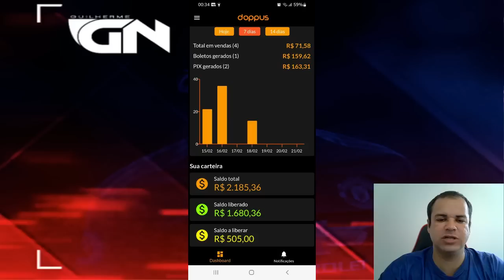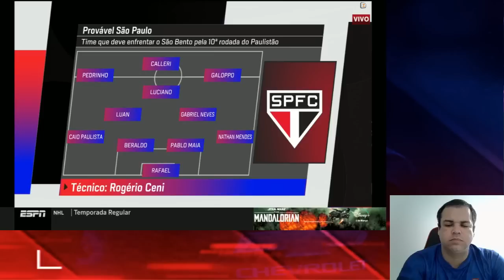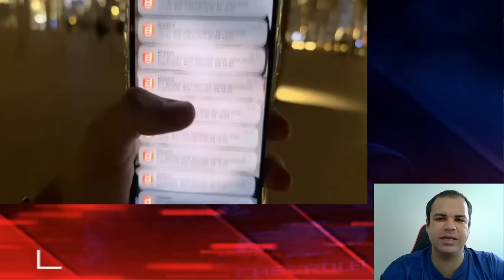SÃO BENTO X SÃO PAULO TRICOLOR ESTA ESCALADO PARA A PARTIDA PELO PAULISTÃO 2023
Para saber mais sobre essa grande OPORTUNIDADE, de como GANHAR DINHEIRO trabalhando na Internet com um Método 100% Garantido ACESSE

Agradecimentos: GRUPO ESPN BRASIL.
Créditos direitos autorais: CANAL ESPN BRASIL.

NOTÍCIAS DO SPFC
GLOBO ESPORTE SÃO PAULO
NETO SÃO PAULO
JOGO ABERTO SÃO PAULO
COLETIVA ROGÉRIO CENI